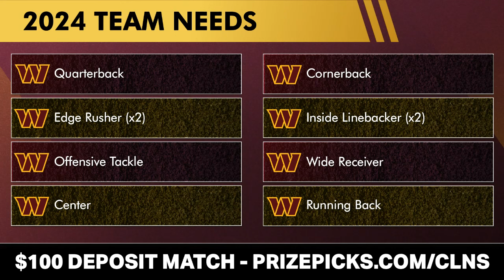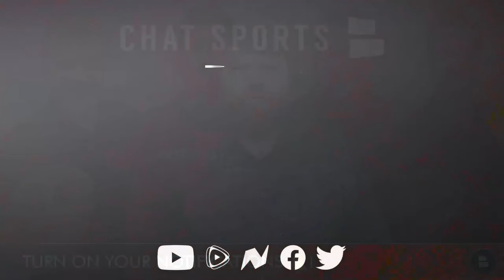Washington Commanders Rumors: Justin Fields Trade At NFL Combine? NFL Salary Cap News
Washington Commanders Rumors are heating up as Justin Fields trade buzz increases. NFL Insider Albert Breer reports that the Bears could trade Fields at the NFL Combine and that there’s some “urgency” in Chicago to deal him before NFL Free Agency. Could the Commanders trade for Fields? Washington has the #2 pick in the 2024 NFL Draft, but if they don’t like Drake Maye and Jayden Daniels nearly as much as Caleb Williams, they could simply draft Marvin Harrison Jr. at #2 and trade a 2nd round pick for Fields. Chat Sports host Harrison Graham fills in for Jack Sperry on today’s Commanders Report.

NFL News: The NFL announced that the 2024 Salary Cap number is set at $255.4 Million. The Commanders lead the league in cap space with roughly $87 million available. New GM Adam Peters will address a lot of needs in NFL Free Agency next month. We’ll hear from Peters and new Commanders head coach Dan Quinn on Tuesday at the NFL Scouting Combine.

Want Commanders Report host Jack Sperry to feel better? Like this video 👍

NFL Insider Albert Breer On potential Justin Fields trade:
“I think the bones of the trade will be set next week… There’s some urgency on the Bears part to get something done.”

- Commanders Rumors: PFF Says TRADE DOWN & Draft JJ McCarthy + Trade A Day 2 Pick For Charvarius Ward?

Stay informed on the Hogs with daily articles from top sources like NFL.com, Ian Rapoport, Colin Cowherd, Adam Schefter and some others on the Chat Sports

Justin Fields 2023 Stats:
- 61.4%, 2,562 Yards, 16 TD / 9 INT, 631 Rush Yards, 4 Rush TD

Make sure to turn on your notifications to NEVER miss a breaking news story for the Washington Commanders this offseason!

Commanders 2024 Draft Picks:
Pick #2 (Round 1)
Pick #36 (Round 2)
Pick #40 (Round 2)
Pick #67 (Round 3)
Pick No. 100 (Round 3)
Pick No. 102 (Round 4)
Pick No. 137 (Round 5)
Pick No. 180 (Round 6)
Pick No. 219 (Round 7)

Put your Commanders knowledge to the test by giving us your take on today's slate of Commanders questions:
- Commanders QB Rumors: Would you rather draft a QB with the #2 pick or trade a 2nd round pick for Justin Fields?
- 2024 NFL Free Agency: Name a free agent Washington should sign!